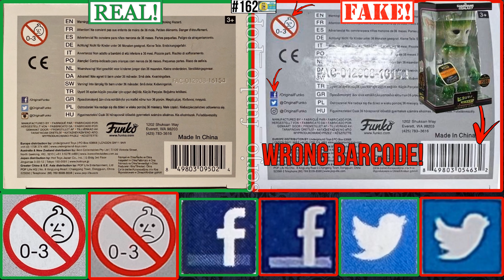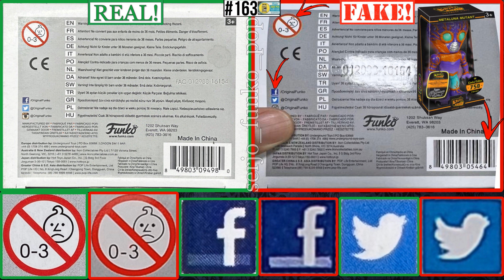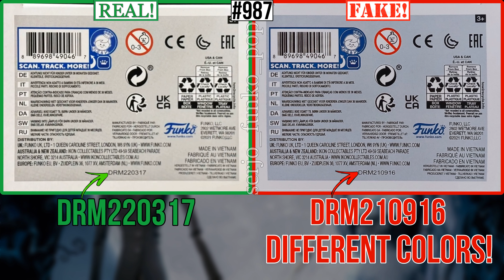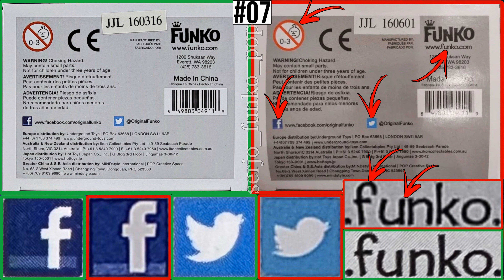Comparisons of all fakes by Funko POP! Haunted Mansion! Coraline! Book of Life! Corps Bride!Count 07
Comparisons of all fakes by Funko POP! Haunted Mansion!

Funko POP! Haunted Mansion! Phineas 162 (Disney Parks)
Funko POP! Haunted Mansion! Phineas 162 (Comic Con 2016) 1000 PCS!
Funko POP! Haunted Mansion! Ezra 163 (Disney Parks)
Funko POP! Haunted Mansion! Ezra 163 (Comic Con 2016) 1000 PCS!
Funko POP! Haunted Mansion! Gus 164 (Disney Parks)
Funko POP! Haunted Mansion! Gus 164 (Comic Con 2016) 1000 PCS!
Funko POP! Haunted Mansion! Hatbox Ghost 165 (Disney Parks)
Funko POP! Haunted Mansion! Hatbox Ghost 165 (Comic Con 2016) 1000 PCS!

Funko POP! Book of Life! La Muerte 94 (Hot Topic) GIDT!

Funko POP! Corps Bride Emily 987
Funko POP! Corps Bride Skeleton 988 (Funko Shop!) GLOW CHASE!

Funko POP! Sesame Street The Count 07!

Funko POP! Coraline in Raincoat 423!